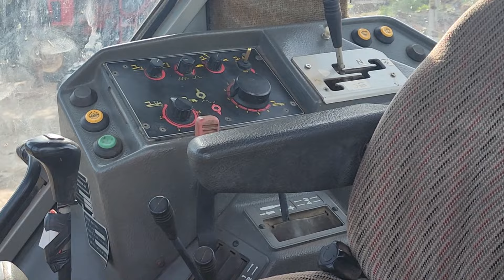những siêu xe cực khủng của đại gia. khoai mì Lê tùng. chơn thành bình phước